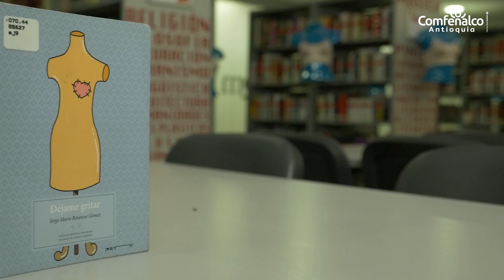Bibliotecario Recomienda. Déjame gritar [Comfenalco Antioquia]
“Déjame gritar”, es un conjunto de crónicas históricas sobre el cual el autor expresa: “son crónicas, son históricas, son hechos reales, son nombres propios reales de seis o siete historias que tuvieron que ver con amores o unos amores un poco trágicos que tuvieron unos desenlaces muy difíciles como por asesinatos y otras cosas así, o sea desenlaces no muy felices”.